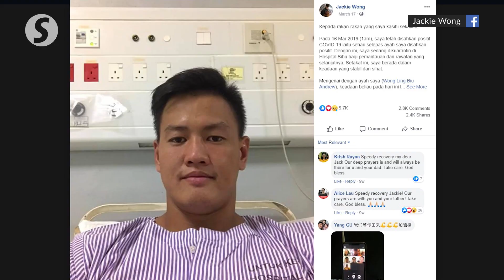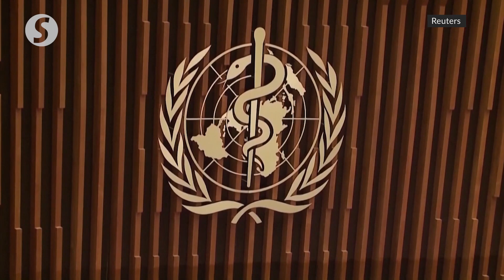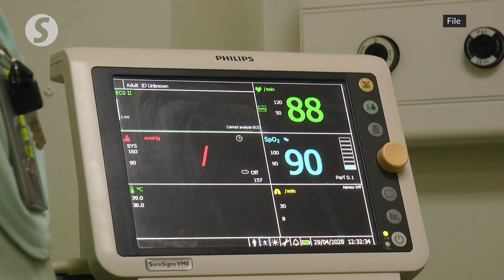Covid-19: Patients will be discharged even if they test positive after 14 days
Based on the latest guidelines issued by the World Health Organisation (WHO), Datuk Dr Noor Hisham Abdullah said the ministry will now allow Covid-19 positive patients who have completed their two-week treatment at hospitals to return home, even if their test results come back positive.

The health-director general explained that the WHO’s guidelines indicated that positive results from the polymerase chain reaction test on the 13th day could be due to residual fragments of the virus, which are no longer active.